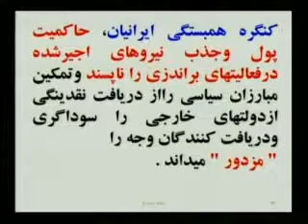Video 11 part 2